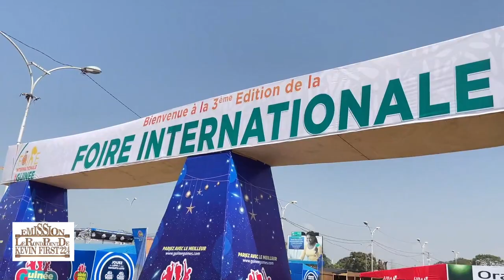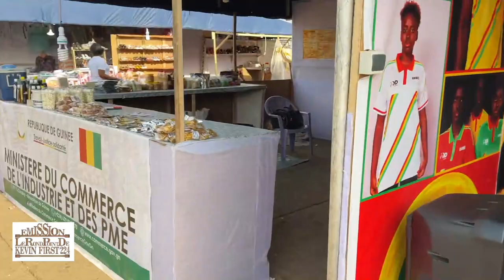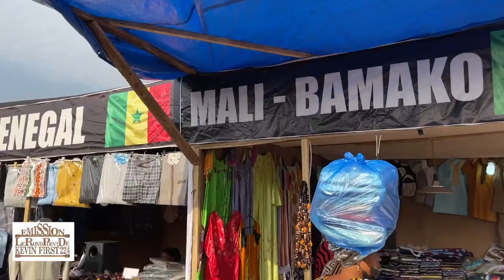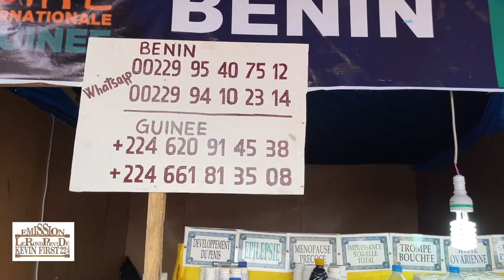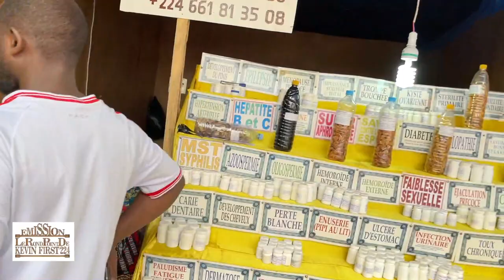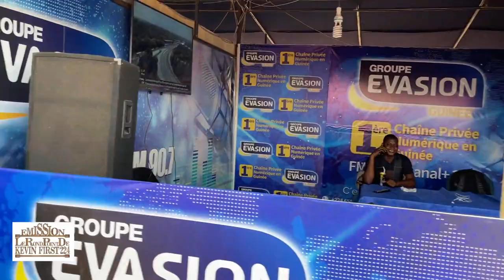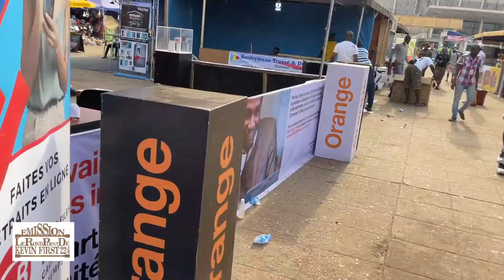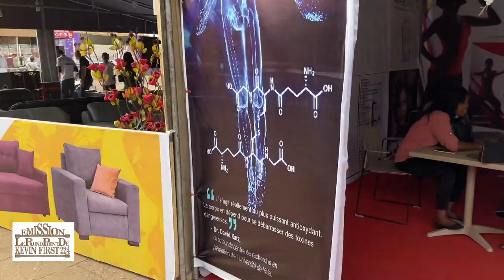LA FOIRE DE CONAKRY (LeRondPointDeKevinFirst’224)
Un petit tour à la foire de conakry